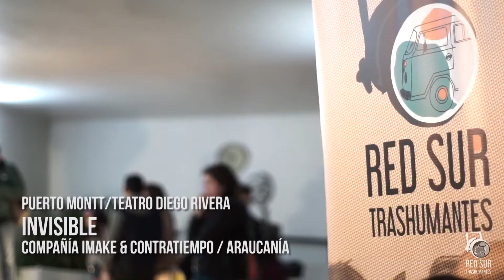Red Sur Trashumantes Mayo 2019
⭕🎥 Ponle ▶ a este video resumen de Ventvnv.cl y conoce más del hermoso trabajo que realizamos como Escuela Trashumantes durante el pasado mes de Mayo en Concepción, Temuco y PuertoMontt